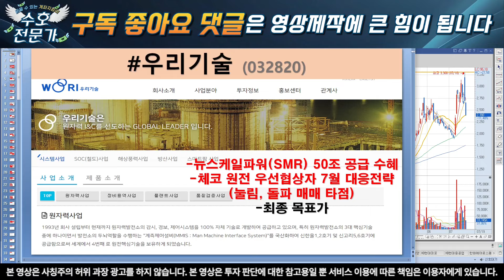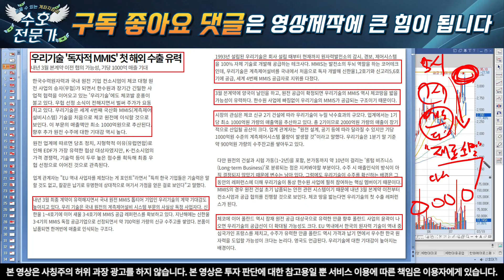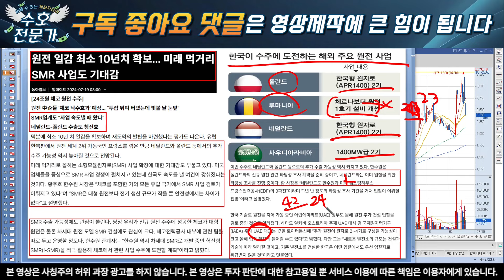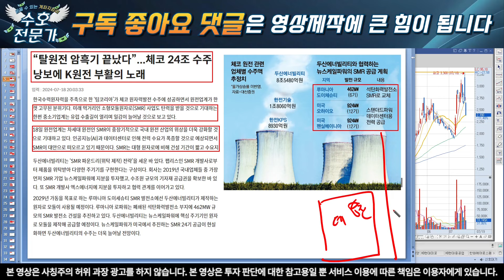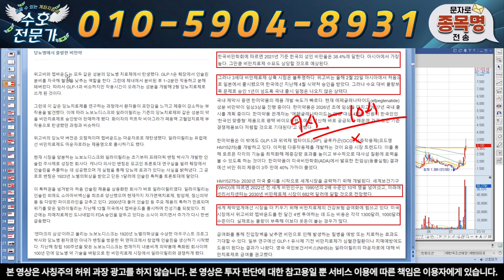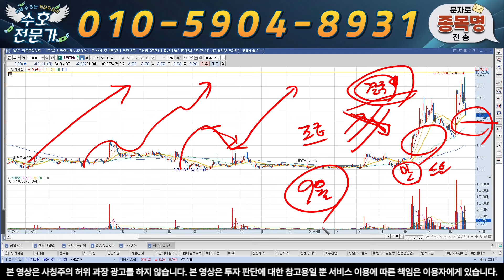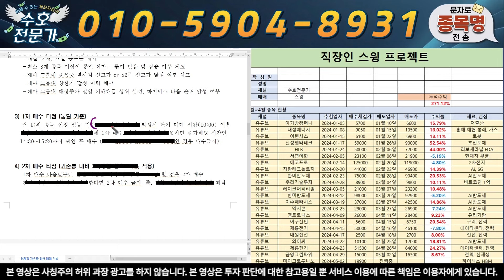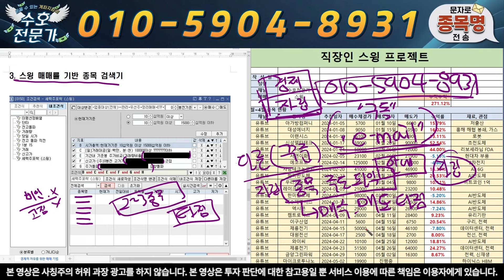[우리기술] 편안한 주말 보내시려면, 이 내용만은 확인 해주세요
링크

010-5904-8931 으로  "우리" 이라고 보내주시면 '대응 전략, 신규 타점 및 도움되는 자료' 를 보내 드리겠습니다